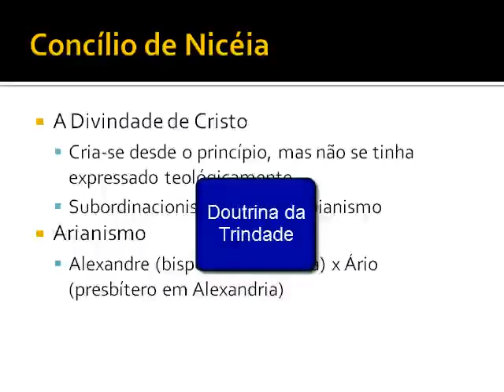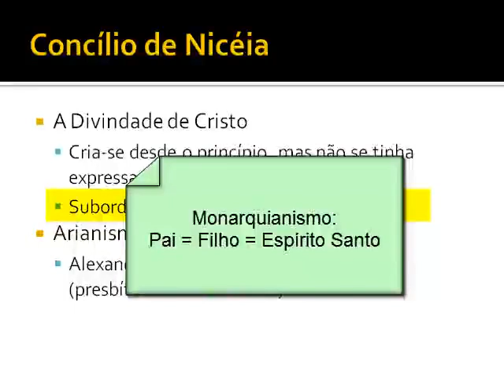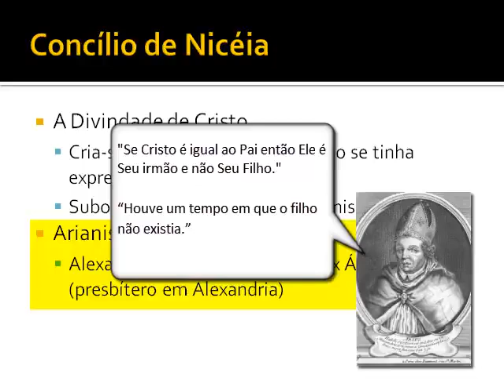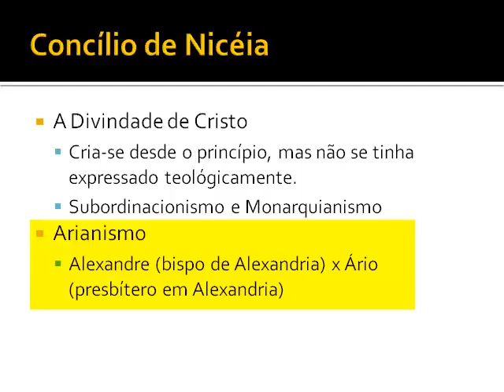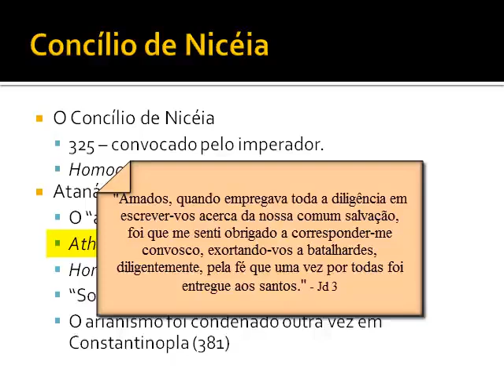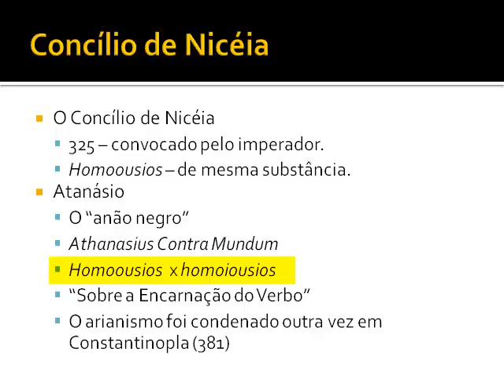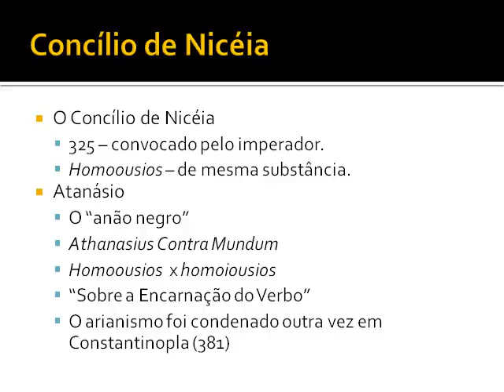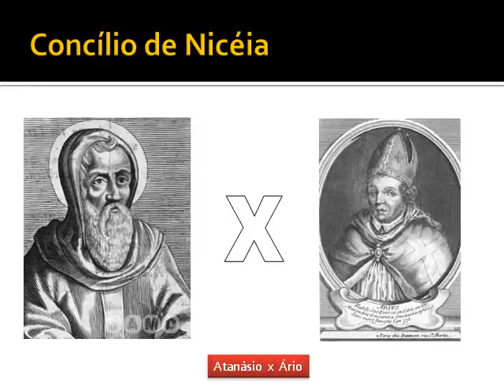História da Igreja Aula 14 - O Concílio de Nicéia